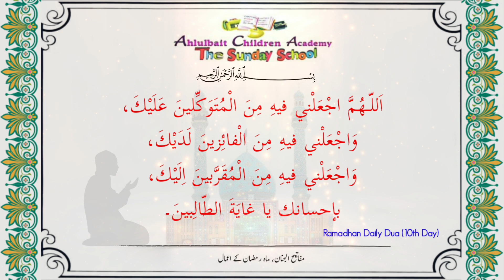Ramadhan 10 Day Dua with Urdu Translation | Ramadhan Daily Dua || ACA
Ramadhan

Inshallah Ramadhan Days Dua will be uploaded daily after Fajr Azan

Reciter by : Syed Kazim Abbas
Video by:-Ahlulbait Children Academy
( 🎥& 🎥Edit:-Syed Zaki Abbas & Amrohvi Editor )

Ahlulbait Children Academy
Tilawat
Ramadhan
Inshallah uploaded
Tilawat e

Videos
Share Videos